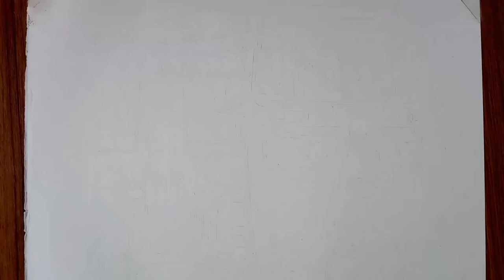Auto Rickshaw Pencil Sketch✍️